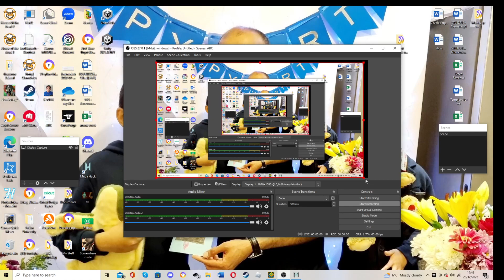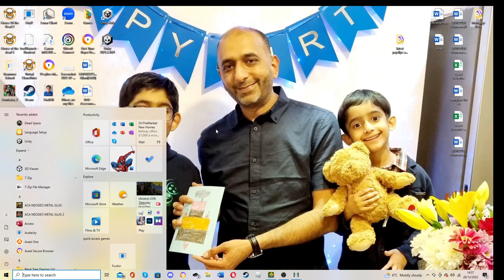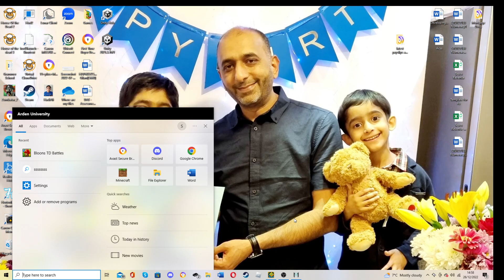Showing some GD levels :D Geometry Dash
Geometry dash is a platformer/rhythm game consisting of geometrical shapes. I will show two of my levels and three user-made levels, showing how low to how high detail you can organize these shapes, making the ultimate rage and parkour experience. I hope you enjoyed, you can get Geometry dash from steam, IOS appstore and google play.